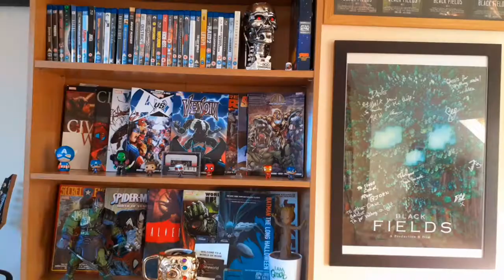Worth the Hype? Squid Game Review (Netflix)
So finally got around to watching this show after hearing so much about it and how good it apparently was.